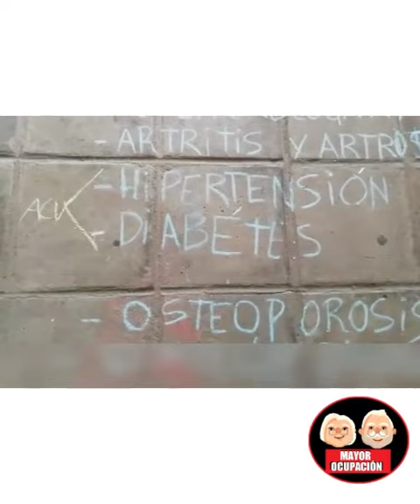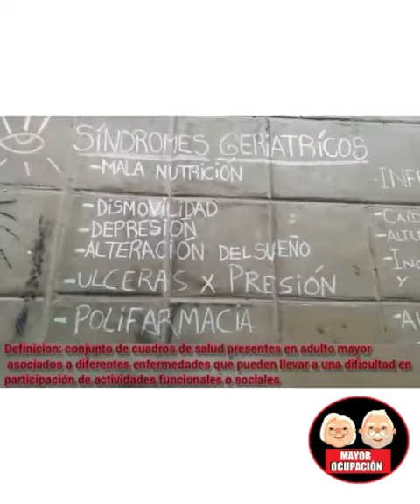Geriatría y algunos conceptos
Espero hayan tenido un excelente inicio de semana, hoy les traigo un vídeo explicativo de nuestro colaborador Pablo Becerra, el es Terapeuta Ocupacional y el día de hoy nos hablará  sobre la Geriatría y algunos conceptos acorde al tema.

En el vídeo pueden ver que el realiza estas explicaciones mediante el uso de tiza dejando sus saberes plasmados de forma creativa y para vista del publico. Los invito a mirar su vídeo y compartirlo con otras personas.